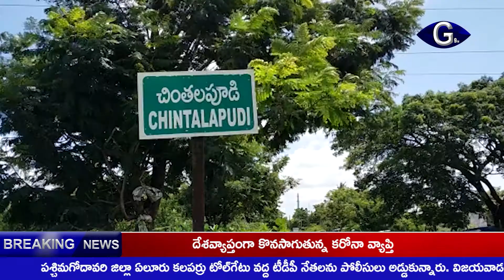పశ్చిమగోదావరి జిల్లా చింతలపూడిలోని నాగమణి హోటల్‌కు కోట్లలో కరెంటు బిల్లు | g9tv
పశ్చిమగోదావరి జిల్లా చింతలపూడిలో శ్రీ సాయి నాగమణి హోటల్ కు సెప్టెంబర్ నెలకు సంబంధించి 21 కోట్ల 48 లక్షల 62 వేల 224 రూపాయలు విద్యుత్ బిల్లు వచ్చింది. అంత బిల్లు రావడంతో హోటల్ యజమాని నిర్ఘాంతపోయాడు. ఏకంగా కోట్ల రూపాయలు విద్యుత్ బిల్లు రావడంతో ఏమి చేయాలో తెలియని స్థితిలో ఉన్న హోటల్ యజమాని తలపట్టుకున్నాడు. ఇలా ఉండగా, ఆంధ్రప్రదేశ్‌లో విద్యుత్ వినియోగదారులకు సెప్టెంబర్‌లో కరెంట్ బిల్లులు అధిక మొత్తంలో వచ్చాయి. వాడిన యూనిట్లకు టారిఫ్ ప్రకారం చెల్లించాల్సిన మొత్తంతో పాటు అదనంగా ట్రూ అప్ ఛార్జీలు యూనిట్‌కి  రూపాయి 23పైసల చొప్పున చెల్లించాలని బిల్లులో పేర్కొన్నారు.